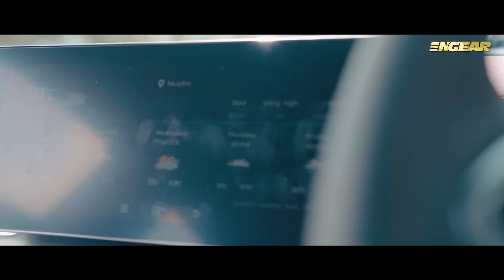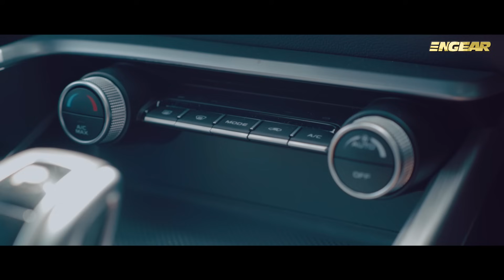2021 Pandu Uji Proton X50 Flagship - Review Hampir Jujur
Untuk tahun baru 2021 ini, Abg Shamsul akan pandu uji SUV Proton X50 Flagship dan akan membuat review secara hampir jujur sejujurnya.

Team Produksi Engear TV :
Pengarah: Amsyar Emir
Host: Shamsul Yunos
Camera 1 / Editor: Aliff Fareez
Camera 2 / Audio: Irfan Asyraaf
Editor / Visual vfx : Fato Sharif
Editorial: Iqmal Tugiman